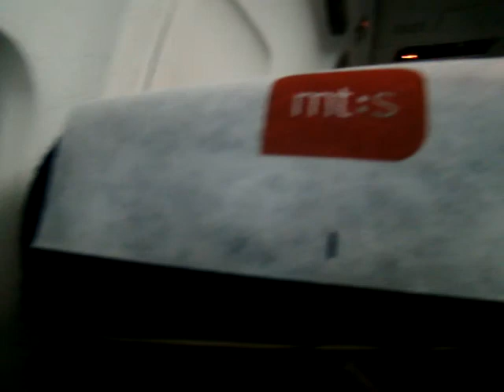Jat Airways Boeing 737-300 3H9 (YU-AND) Flying by night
Jat Airways Boeing 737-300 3H9 (YU-AND)
Flying by night.
Flight: JU 468
From: Belgrade (BEG)
To: Monastir (MIR)
Date: 20.March.2009
JAT was the first operator of the Boeing 737-300 aircraft in Europe. It arrived at Belgrade Nikola Tesla Airport on 8 August 1985 as YU-AND